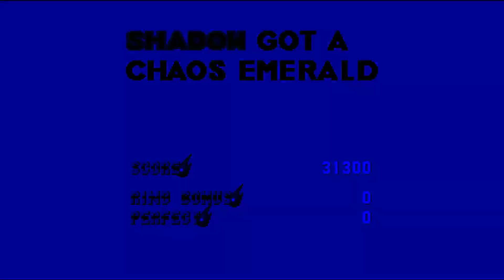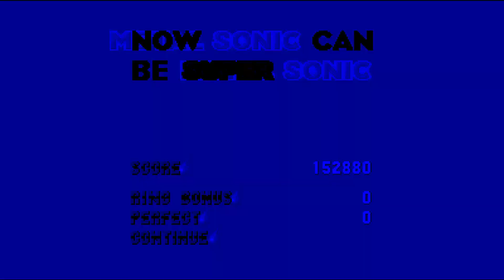SHC 2022: Sonic 3 A.I.R. Additional Characters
Welcome back to my coverage from the Sonic Hacking Contest 2022,

This time we play through Additional Characters, which is a set of mods that change either Tails or Sonic into one of 6 different characters (these can't all be used at the same time since they replace either Sonic or Tails instead of adding multiple characters)

This game is made by: Sotaknuck

Here is the info from the SHC page:
"This is a collection of multiple character mods for Sonic 3 Air.

Mighty The Armadillo is ready to run through Angel Island, with a satisfying moveset which combines moves from his Chaotix and Mania appearances.
Rock Breaker: Mighty can break all rocks (NOT WALLS THOUGH). This means he has access to Knuckles routes in Angel Island or in Ice Cap, for example.
Bullet deflection: spin or crouch to bounce bullets away with mighty's shell
Spike immunity: if mighty is spinning he will avoid damage from environmental spikes once.
Stomp: normal secondary action from Sonic Mania
Wall jump: his secondary action from Knuckles Chaotix. Hold the direction and the action button against a wall to latch on after a Jump. Mighty will fall if the jump button isn't released after a second. Hold UP to jump vertically when releasing jump.
Other features

Metal Sonic charges into Angel Island, with a moveset inspired by his appearance as a boss in Sonic 3D in 2D.
Bullet deflection: Metal naturally deflects most bullets
Breathless: Metal cannot drown
Super Peel Out: Up and jump while standing to use a super peel out
Overdrive: Keep charging the Peelout to enter overdrive state. This counts as an attack even while standing still. Once released, the overdrive will last as long as Metal stays above a certain speed and no other action is taken. During overdrive, Metal can break through non-knuckles walls and rocks.
Electromagnetic Discharge: secondary action with multiple usage: tap to obtain an effect that is substantially identical to Sonic's Insta shield. Hold to prolong the effect and slowly lose altitude. Maintaining the Discharge causes metal to lose momentum and have reduced speed. When used underwater, the discharge cannot be held, but it will electrocute anything damageable inside the water (EG: that badniks in invincible state will not be affected).

Shadow the Hedgehog skates into Angel Island, with a complete animation set the same moveset he had in Sonic 3D in 2D.
Boost: Hold B to boost. You can boost while running, rolling and jumping. Shadow can burst through enemies and (non-Knuckles) breakable walls and rocks. Boosting consumes the boost bar. Getting hit has you lose 1/3rd of the bar. To kill enemies, to gather rings and giant rings restores the boost bar. To retrieve lost rings also restores a small amount of boost bar.
Stomp: press B and down during a jump to stomp down. You can bounce on enemies and stomp again.
Homing attack: press A or C with a valid target in sight to home in on targets. This attack can be chained on enemies, balloons or monitors.
Air-Dash: press A or C after a jump without any targets nearby to air dash. After an air dash Shadow will automatically wall latch if he hits a wall.
Wall latch: air dash against a wall. Shadow will slowly slide down until you either jump off of it or fall down.

A momentum oriented modified Sonic, based on the master system appearance of the blue blur (mostly Sonic 2)
no secondary actions
High Jump: SMS Sonic jumps higher than anyone else
Air Momentum: SMS Sonic possesses high air accelleration
Weak Dash: unchargeable spin dash

The ancient guardian of the Master Emerald protects Angel Island in its own unique story set after Sonic 3 & Knuckles in a moment where Knuckles is not on the Island.
Wall Breaker: Chaos can break all rocks and walls, and access any path
Water Breathing: Chaos cannot drown
Sonic's secondary abilities can be used after pressing A in mid-air
Fly or Swim: Tails's secondary action
Glide and Climb: Knuckles's secondary action

Sonic's evil doppelgänger triple dashes into Angel Island.
Triple Dash: Secondary Action. An extremely useful tool for mobility that used and aimed mid air up to 3 times. It cannot be held in mid-air more than one second in total, so quick execution is a must.
Peel Out: UP + Jump. Charge up to dash forwards at high speeds.
Other Features
Extra Life has some code in place to avoid problems in areas where Tails is needed for the story (EG: Marble Garden's boss or the intro in CNZ and MHZ for Sonic) In such cases, Tails will appear.
Additionally in Marble Garden 2 while playing as Extra Life, Tails will come in to carry him as well.

I also stream sometimes you can find me on both YouTube (right on my channel) but also